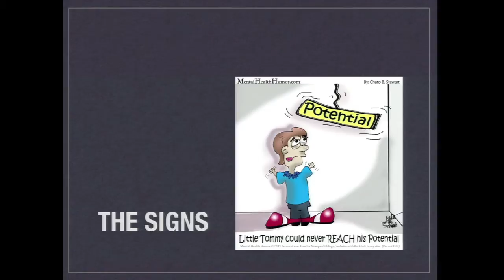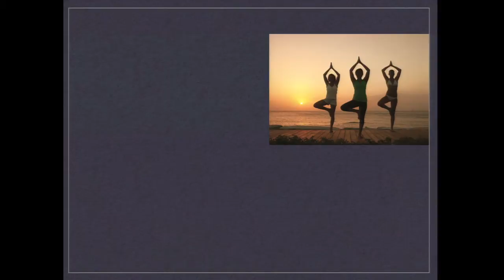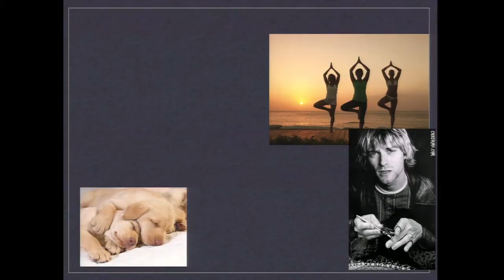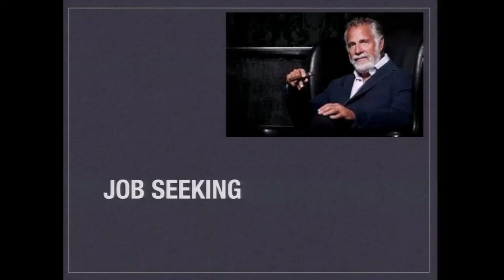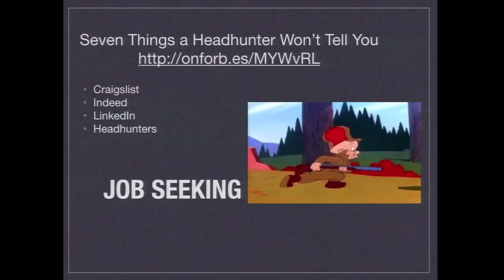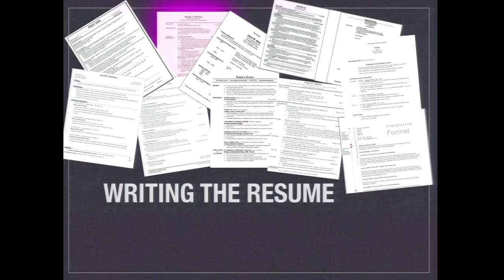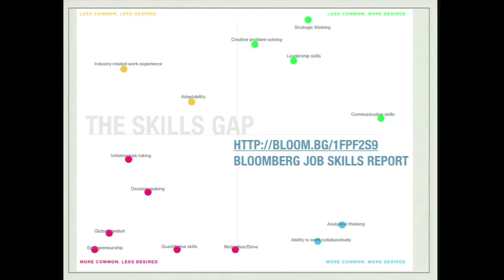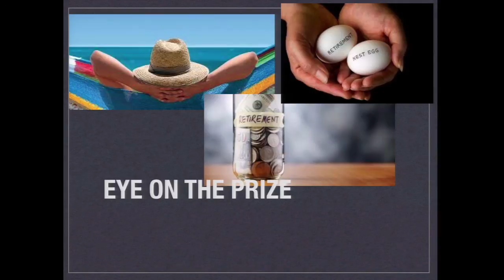The Career Continuum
Speaker:  Pam Lefkowitz

You’ve been in your job or career for more than 3 years. Statistics say you’re looking for a new job – is that true? For long-timers, you may be thinking of a career change. We’ll talk about planning for the next job or the next career. We’ll discuss resume’s, interview techniques, families, and the pursuit of career happiness.

If we have time, we’ll talk about preparing to retire (hint: you’re never too young to plan for this).